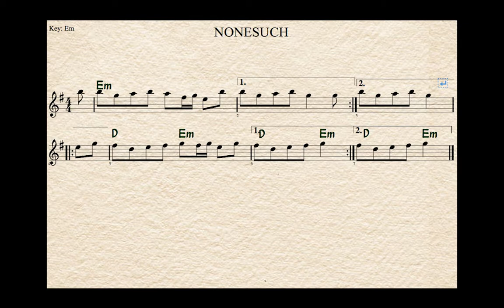Music Readalong: Nonesuch | medieval music | renaissance tune | live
Music Readalong: Nonesuch | medieval music | renaissance tune

We played this live, messing up a little here and there. Garam on the violin is exquisite